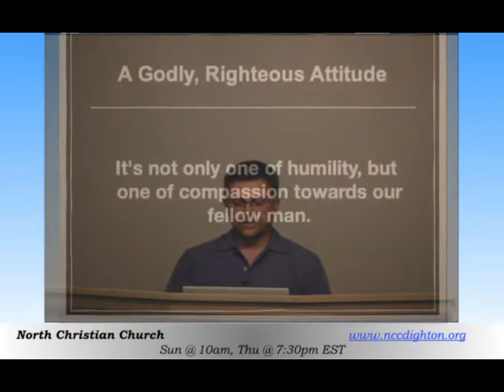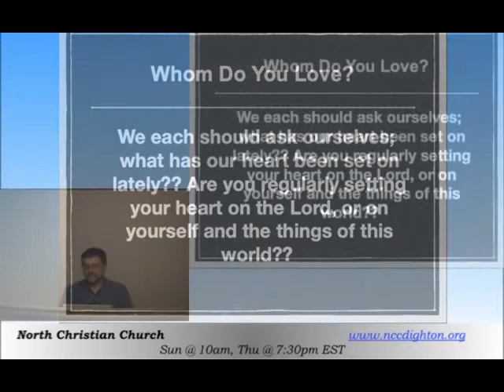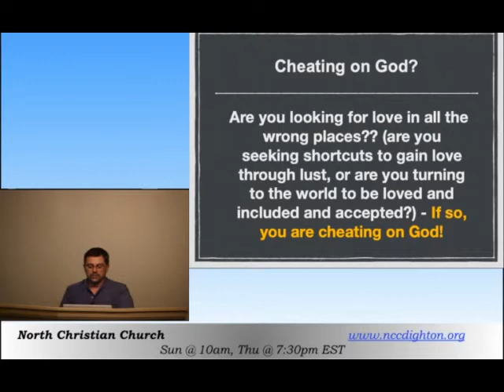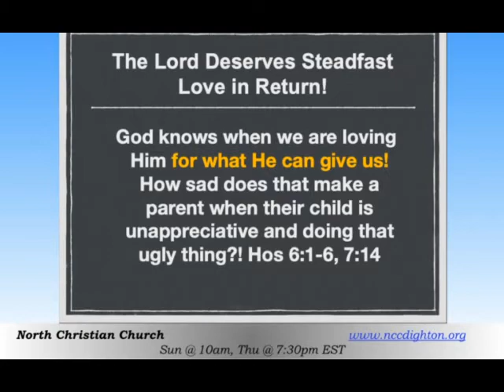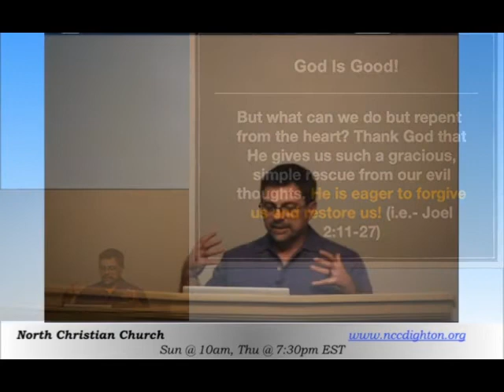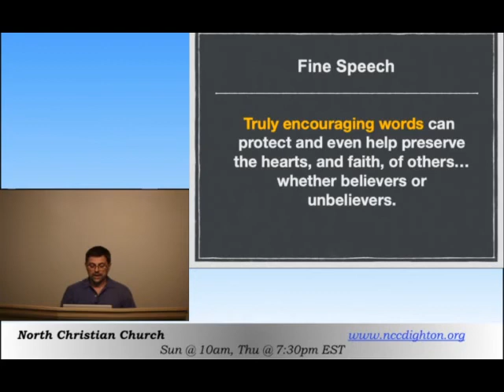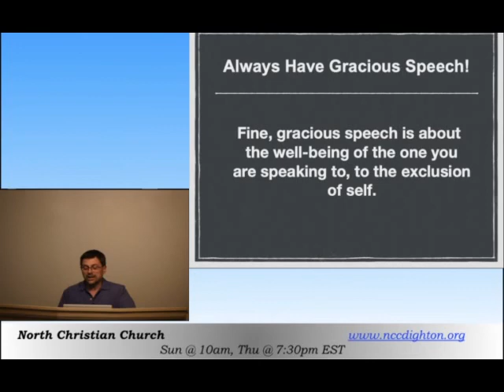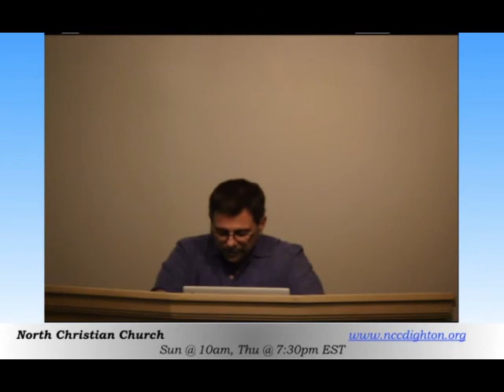9-23-21 Proverbs 17 Wisdom - Part 104